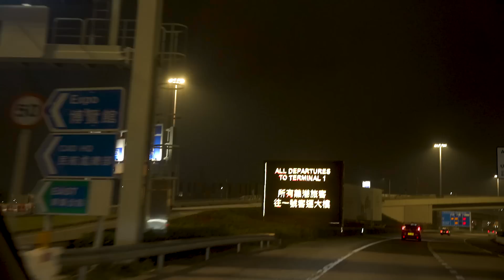我又去東京喇！現時東京係點？成田機場入境係點？係咪一街都係香港人？｜乜乜棠水舖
我哋開左會員啦，你哋嘅加入係對我哋最大嘅支持